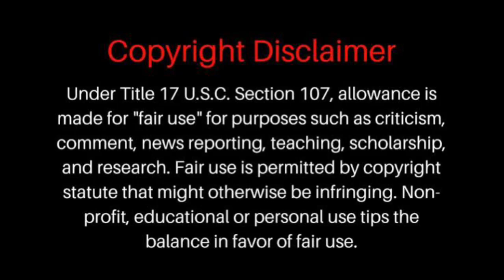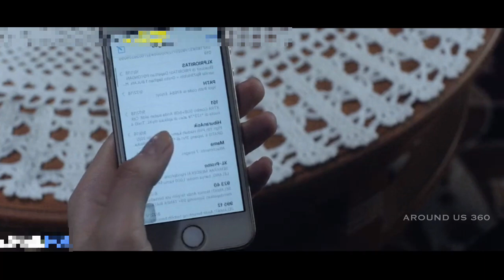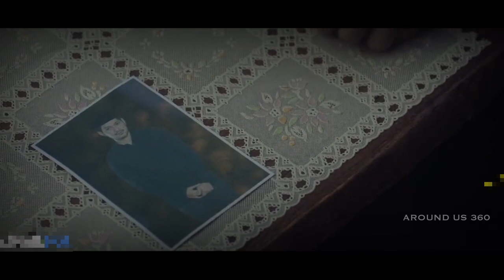Roh fasik | Indonesian horror movie | Explained in Tamil | Around us 360 | Horror movie 2023